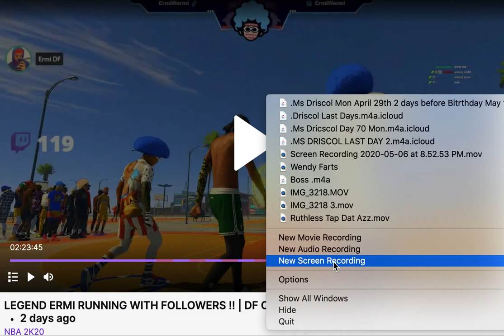Me (DJFULLMOON) DJ'ing on NBA2K21 Twitch Streamer Channel S/o ErmiDF Channel